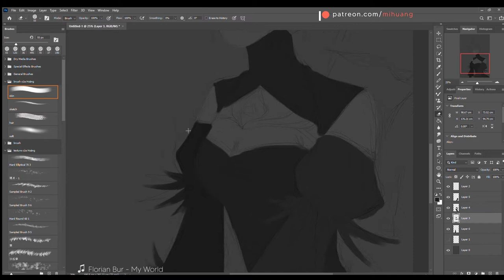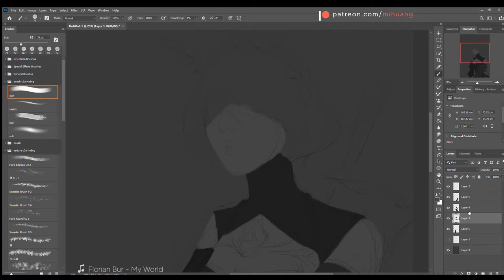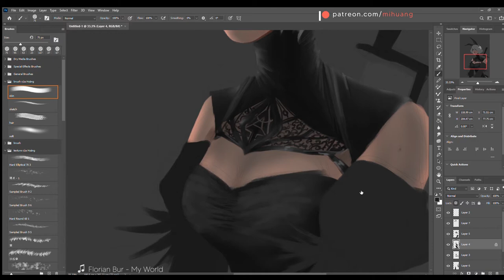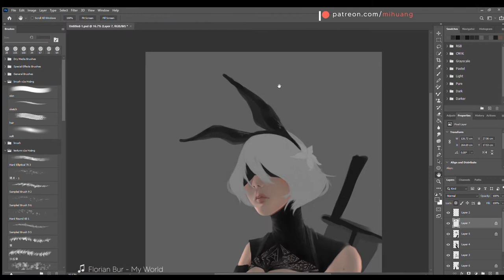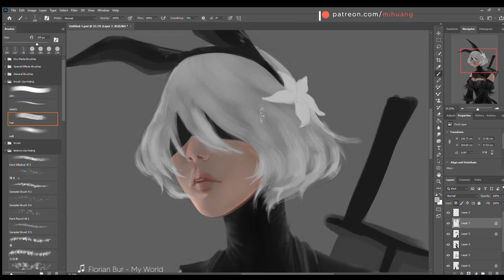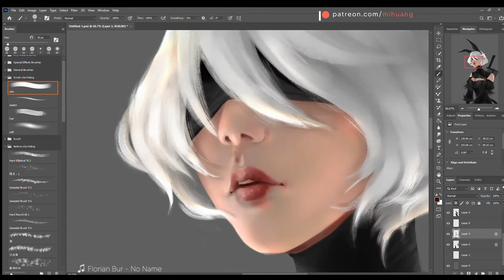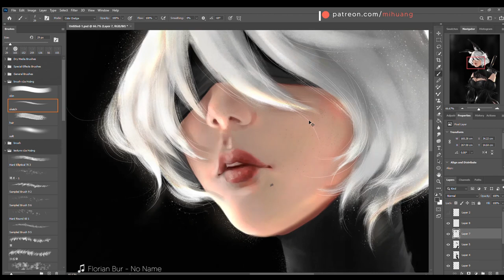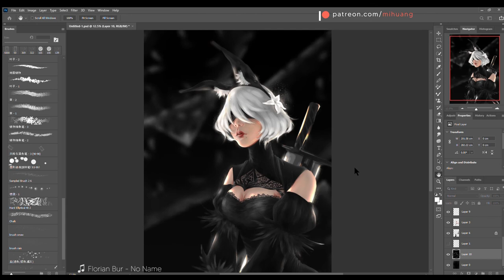N I E R 2 B speed painting process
Song:
00:00 Florian Bur - My World
4:20 Florian Bur - No Name